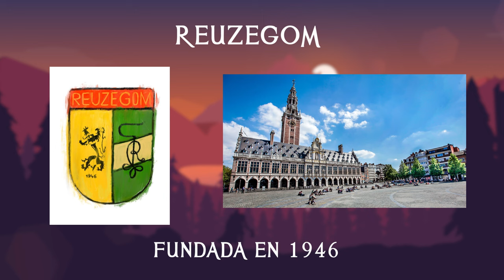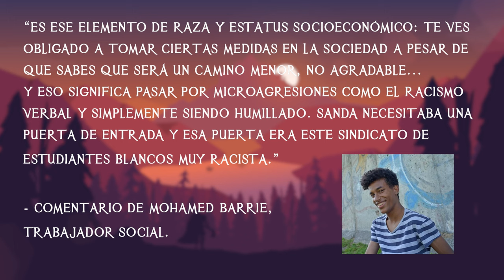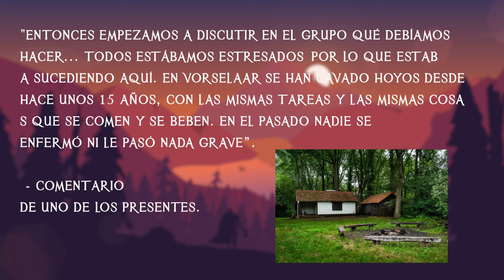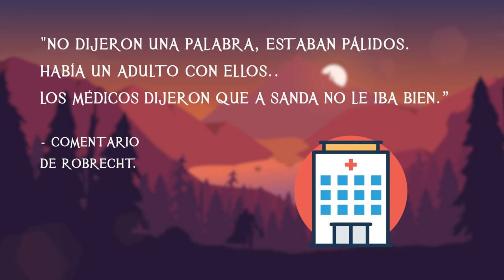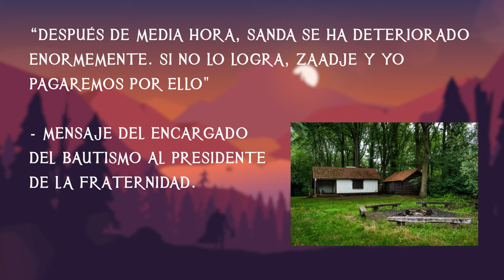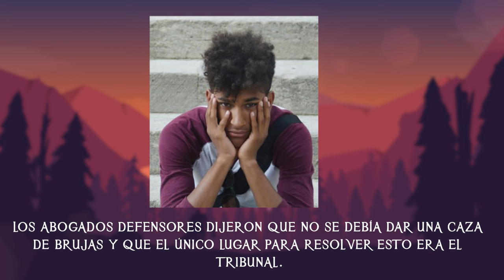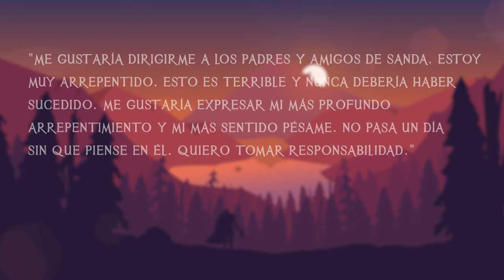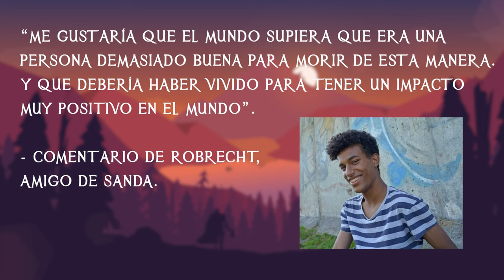El Trágico Caso de Sanda Dia- TOPCICLOPEDIA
¿Cuál es el límite de las novatadas?